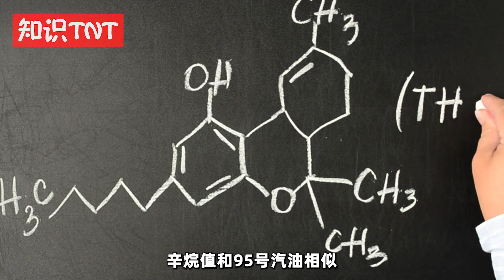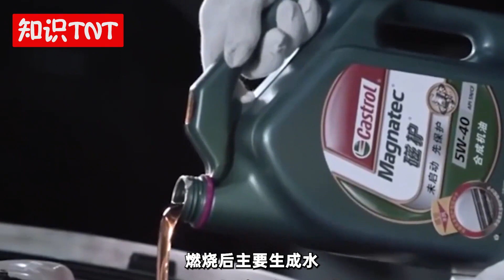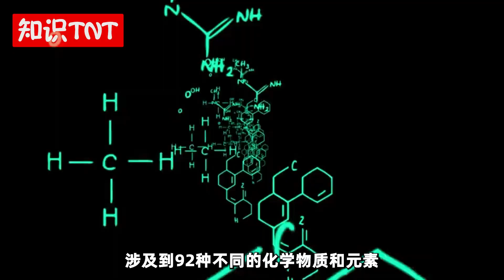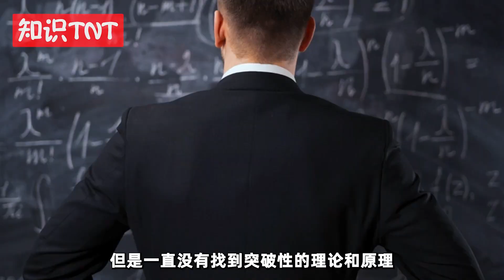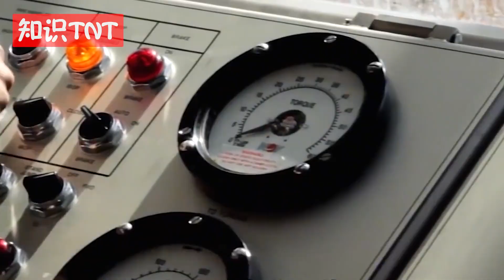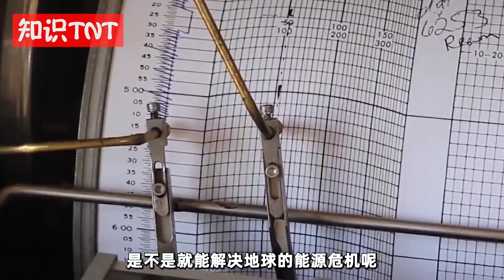人造汽油技术已经完善，每升成本不到三块！结果却根本无法推广？